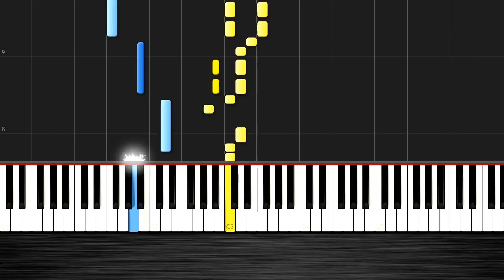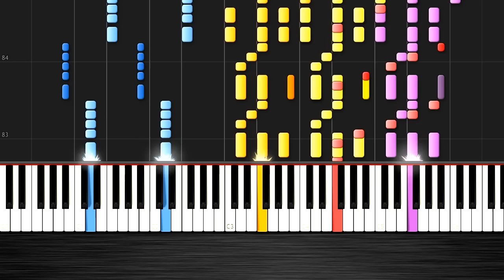He's a Pirate - IMPOSSIBLE PIANO REMIX by PlutaX - Piano - Synthesia